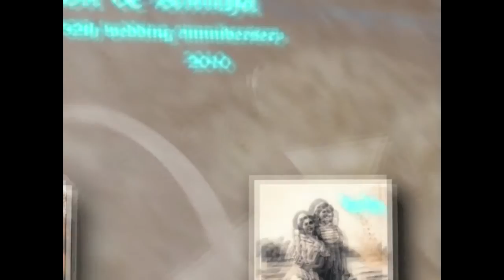DEMOREEL Motion graphics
After effects